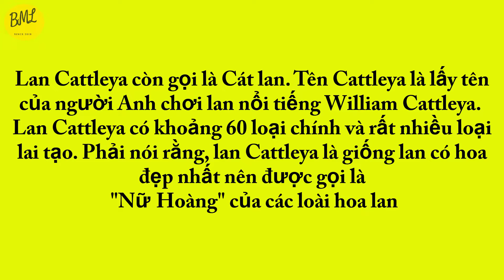BML Hoa lan VN - Hoa lan Cattleya phần III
BML hoa lan VN tiếp tục giới thiệu quí vị Hoa lan Cattleya - tên thường gọi là Cát Lan, được mệnh danh là Nữ Hoàng hoa lan
Hoa Cattleya mà BML hoa lan VN giới thiệu với quí vị trong phần III này có Cattleya Sallieri; Cattleya sưu tầm và giới thiệu cho quí vị biết thêm một cây cattleya nữa ..., qua đó bày tỏ sự cảm ơn quí vị đã ủng hộ kênh của chúng tôi thời gian quan.
Để tiện cho quí vị theo dõi, tìm hiểu về dòng hoa lan Cattleya, BML đã có bài viết tổng hợp từ nhiều nguồn về nguồn gốc hoa lan Cattleya, cách chăm sóc, thay chậu, phòng bệnh cho Cattleya trong blog ở bên dưới. Quí vị vào xem cho chi tiết nhé.

BML hoa lan VN chúc quí vị có giây phút thư giãn với những giò hoa lan đẹp.
Ảnh và video : BML hoa lan VN biên tập.
Nguồn thông tin: tổng hợp internet

Để nhận được nhiều video mới nhất về hoa lan các loại.
BML hoa lan VN trân trọng cảm ơn quí vị.